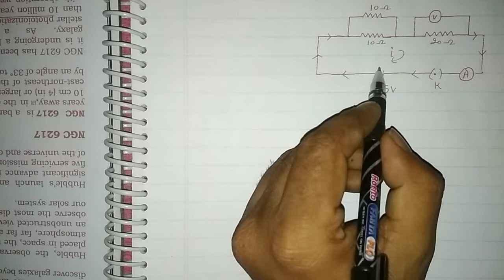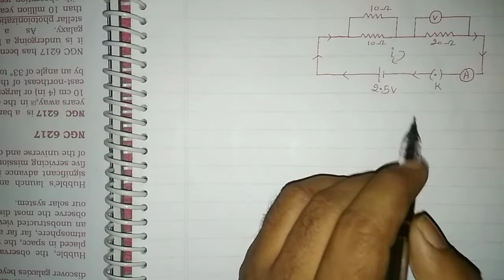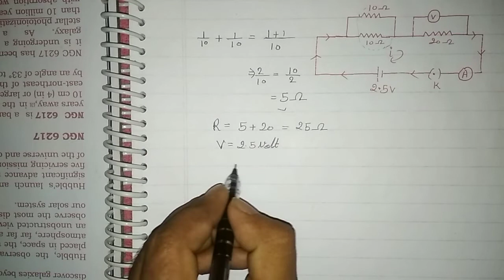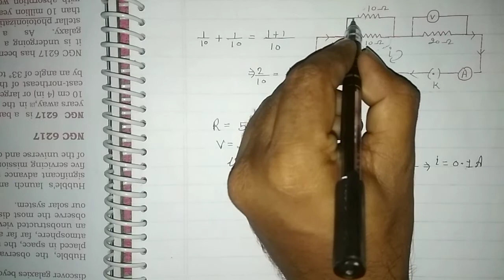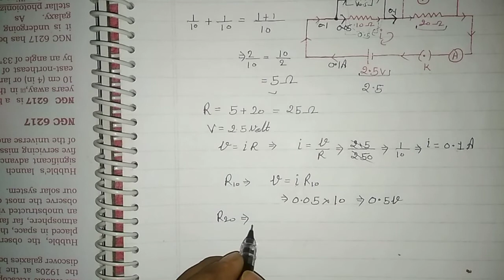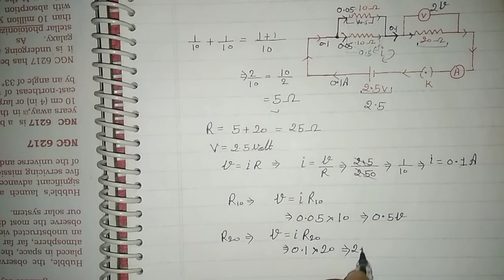electricity numerical class 10 science| resistance ohm law circuit based questions